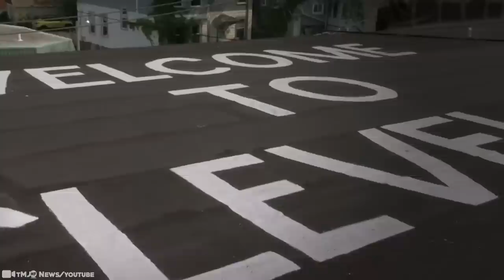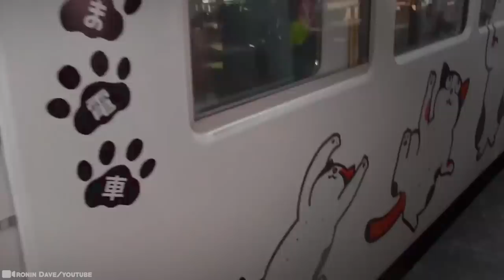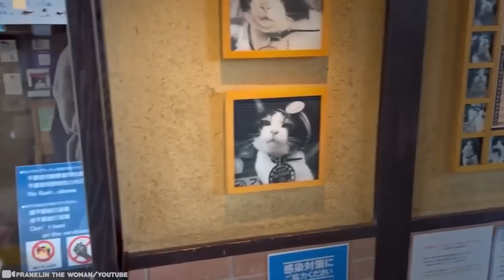Man On A Cruise Ship Captured Something That SHOCKED The Whole World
The art of being a passenger is not hard to master. Some of us kn it by heart. Compared to being the driver or the pilot, it's alot easier to let the world pass us by, taking it all in as it comes. But one of the most important parts of being a good passenger is trying to capture everything. When the captain of the ship is too busy, it's the passenger’s job to fill in the gaps, take some pics, and film some videos. If they don’t we miss out on unusual but memorable moments like these… 15 Strange Things Caught By Passengers